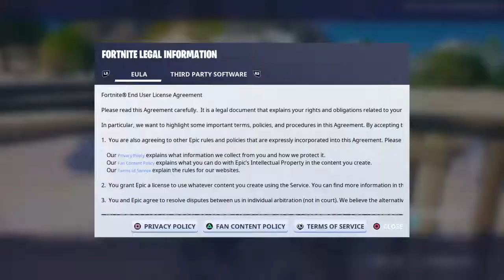Chillin in arena (Pushing involved)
my real name is Travon im a 12 year old gamer i play fortnite and other games.Im doing a setup reveal at 95 or 100 subs .Im also in chris ten clan he is  a beast, go like and suscribe to this best